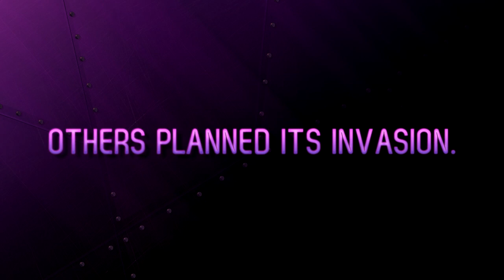WAKFU: Foggernaut Invasion Event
The Foggernauts invade!

Check out this footage from the front-lines of the battlefield!